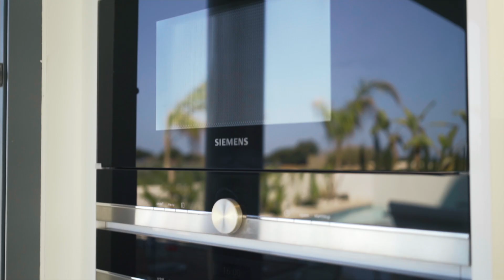Protaras Holiday Villa WP7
This stunning and luxurious villa is located in the popular resort area of Kapparis and is just a 5 minute walk to the beach and to a vast selection of bars, restaurants and shops. The villa is newly built and fully equipped with brand new furniture and fittings to ensure a comfortable and perfect self-catering stay.

As you walk in to the villa, you will find the open-plan living room, kitchen and dining area. The living room has comfortable sofas, widescreen TV with satellite channels and Wi-Fi connection. The dining area has seating for 8 persons and the modern kitchen is fully equipped with all appliances you need for your self-catering stay as well as a breakfast bar which has seating for an extra 4 persons. The ground floor is surrounded by large patio doors which lead you to the garden and pool area.
There is a bathroom with a shower and WC on this floor.

Upstairs, you will find the three bedrooms, all of which offer stunning sea views. The master bedroom has an en suite bathroom with a shower and WC and a double bed. Bedroom 2 has a double bed and bedroom 3 has two single beds. All bedrooms have fitted wardrobes and bedside cabinets. The main family bathroom is also on this floor with shower and WC.

Outside, in the spacious garden, you will find a barbecue area with a worktop for extra space, outside seating area, sun loungers and large private pool with Roman steps leading into it.

The ideal 5 star villa, in a peaceful location, yet close to the beach, perfect for families or friends looking for a relaxing and tranquil break.